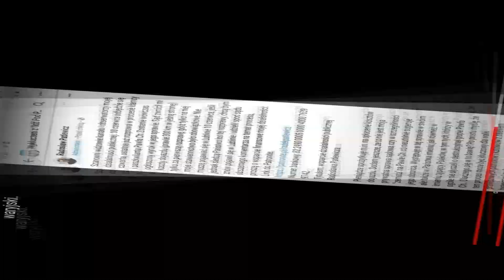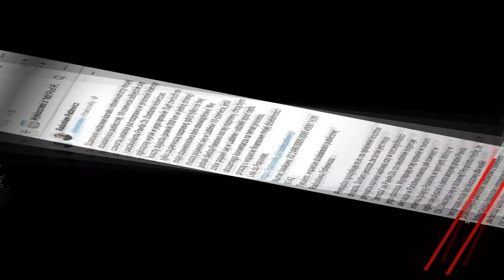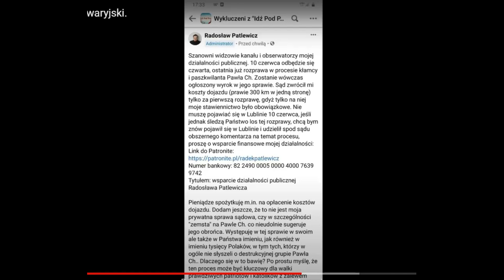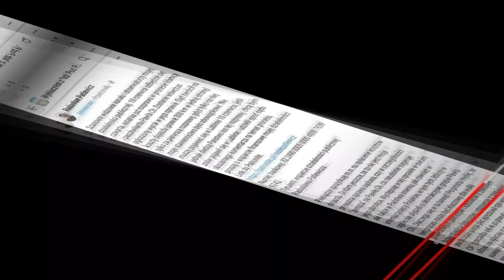Kapuściany król - weryfikacja.